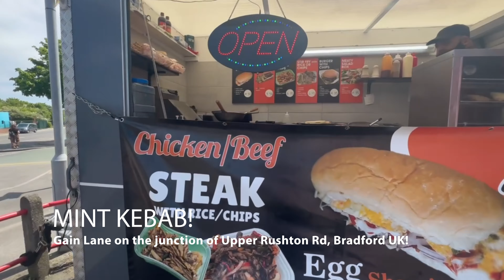MINT KEBAB BRADFORD FOOD REVIEW! ONE OF THE JUICIEST CHICKEN SEEKH KEBAB WE HAVE TRIED!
Hi Guys today we review MINT KEBAB BRADFORD FOOD REVIEW! ONE OF THE JUICIEST CHICKEN SEEKH KEBAB WE HAVE TRIED! BRADFORD! FOOD REVIEW !

I enjoy tasting and documenting as many dishes as I can and I'm going to make videos for YOU along the way! Over the next few years, I'm going to travel around the world and document as much food as I can for you! I love delicious food!